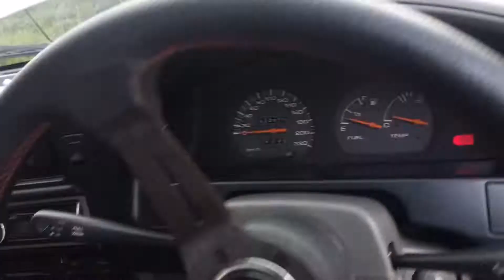เทสติดตั้งกรองปั๊มติก# GA15